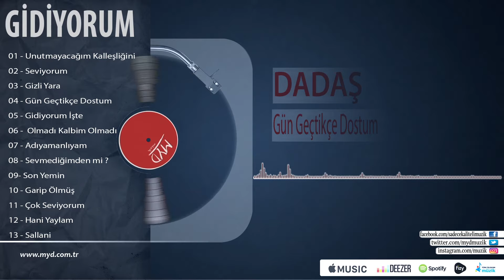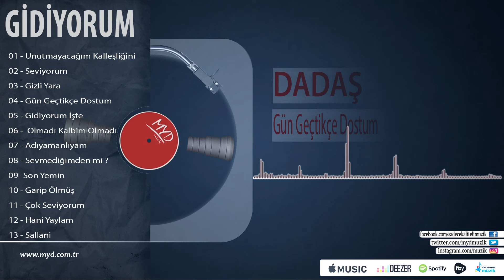Dadaş Gün Geçtikçe Dostum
Dadaş

Abdullah Gelgeç